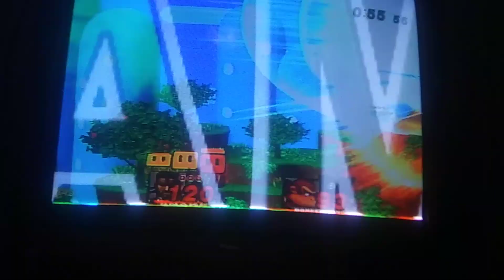I'm still bad at Smash